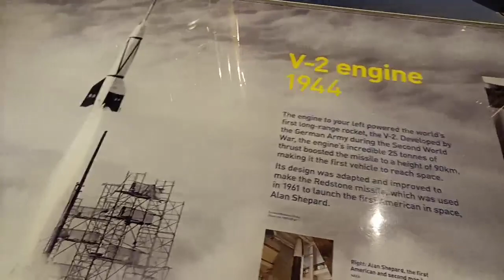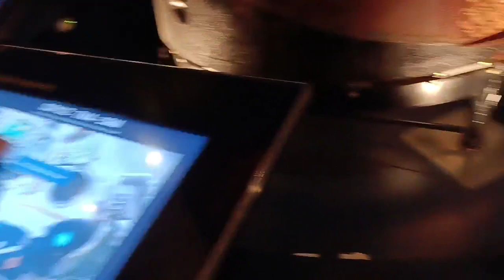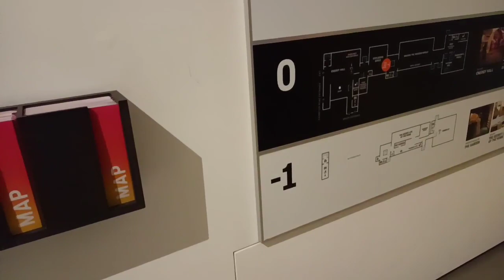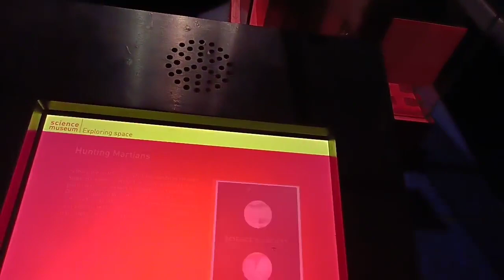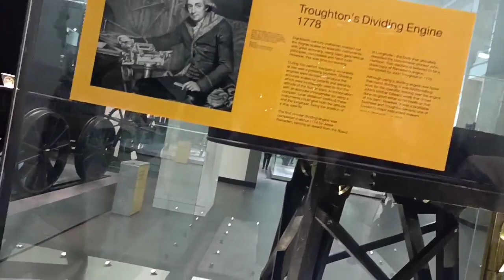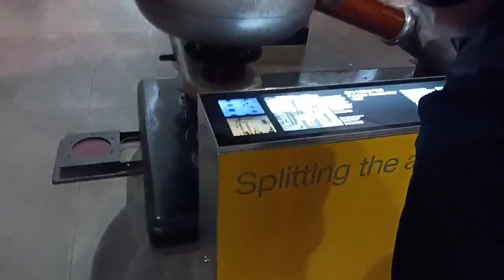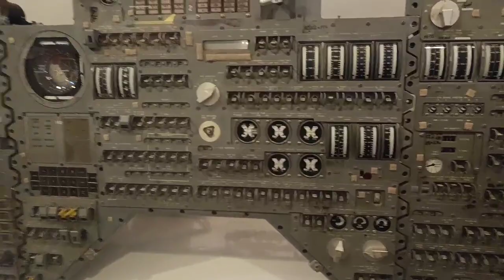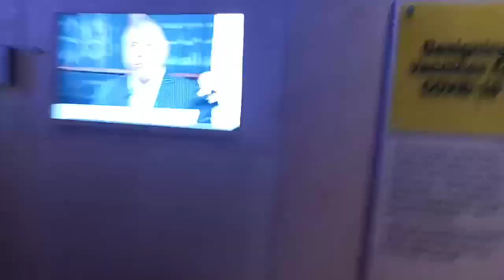🔴Museo de ciencias Londres 1 | 3/24